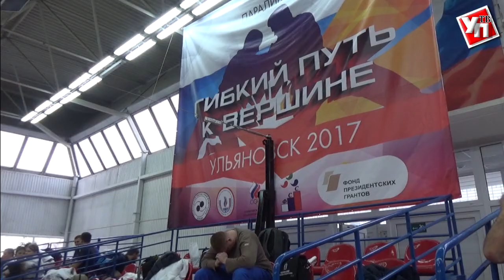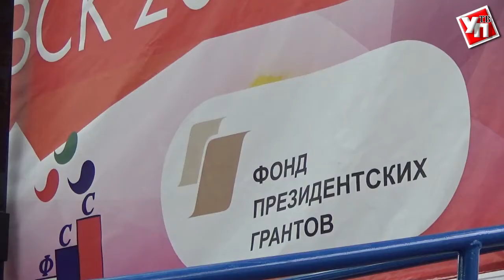Ульяновские паралимпийцы пробились в состав национальной сборной России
В Ульяновске завершился фестиваль паралимпийского дзюдо «Гибкий путь к вершине». Три дня включили в себя семинары, заседание круглых столов и, конечно, чемпионат страны среди слабовидящих спортсменов. Около 200 дзюдоистов-паралимпийцев разыграли награды соревнований и путевки в состав национальной сборной страны. От Ульяновской области такого права добились трое: Ольга Забродская, Айгуль Файзулина и Нух Салихов.